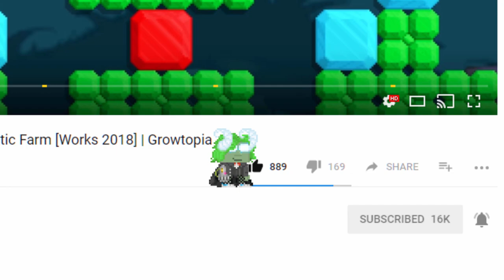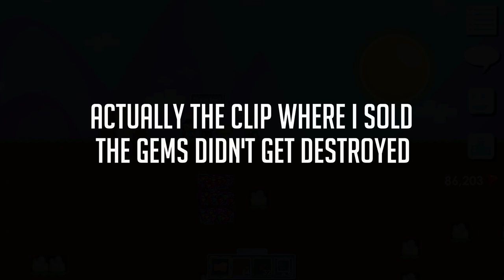BUILDING MY 2ND AUTOMATIC FARM! | Road to Phoenix Wings #4 | Growtopia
➤ Today I did a lot of nice things, I farmed my Golden Blocks in
­­­­­­­­­­­­­     GEMTRICK, I sold tons of GEMS and I built GEMTRICK2!

­­­­­­­­­­­­­     👑Geomi👑